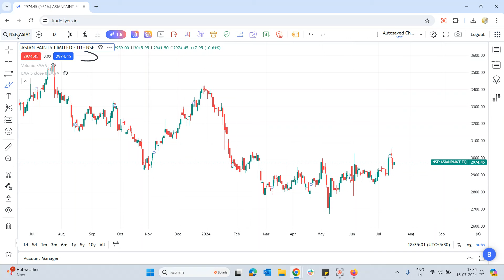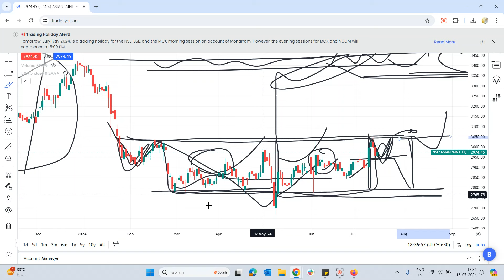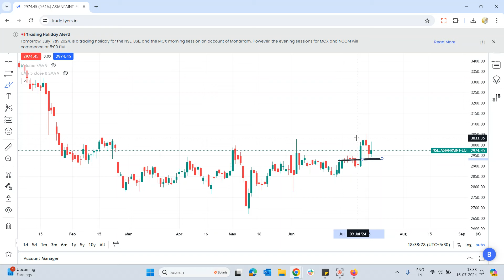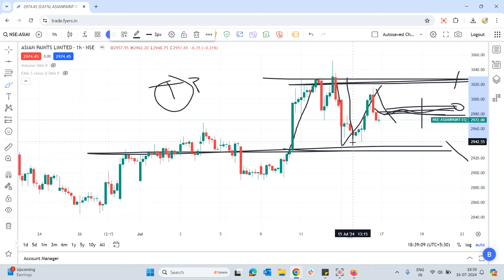Asian paints share latest news | Asian paints analysis | Asian paints stock analysis